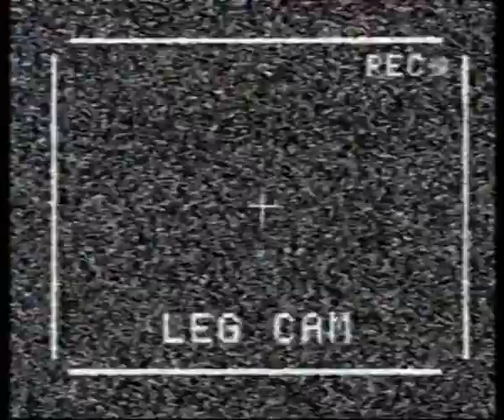Rove in an ad from 1997